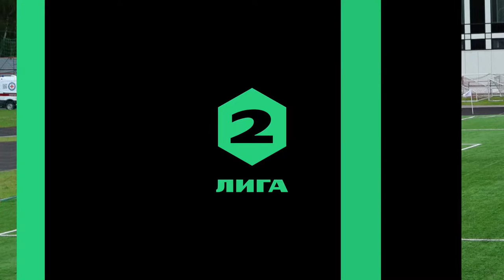«Знамя Труда» — «Родина-М». Прямая трансляция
Прямая трансляция матча 10-го тура Второй лиги группы 2Б «Знамя Труда» — «Родина-М».